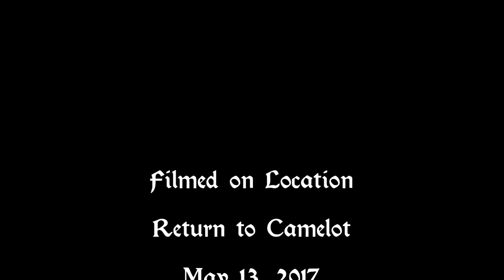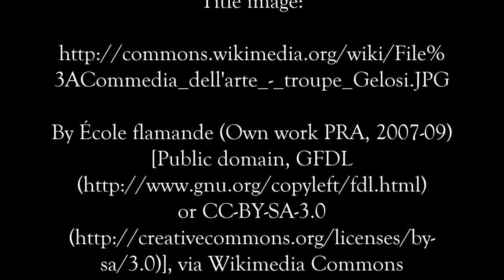"Legends of King Arthur" performed at Return to Camelot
I Firenzi performing "Legends for King Arthur" at the Return to Camelot event held on May 13, 2017 at Optimist Farm in Holly Springs, NC.  The show was written by Sophia the Orange to match the theme of the event.